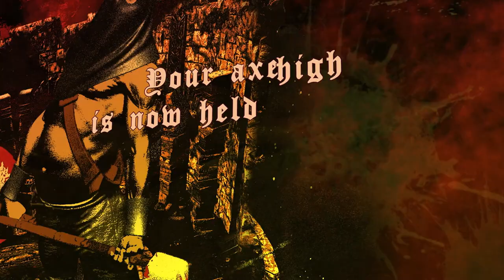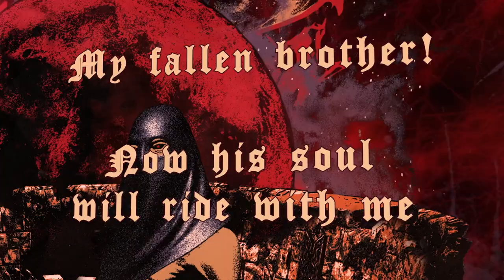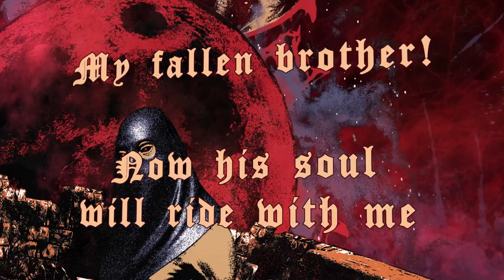Crystal Viper - The Last Axeman (Lyric Video)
CRYSTAL VIPER "The Last Axeman", taken from the Listenable Records LP/CD "The Last Axeman" (2022).

Music and lyrics by Marta Gabriel, published by BMG Rights Management / Soulfood Music Distribution.
based on the artwork by Apocalyptic Nuke.